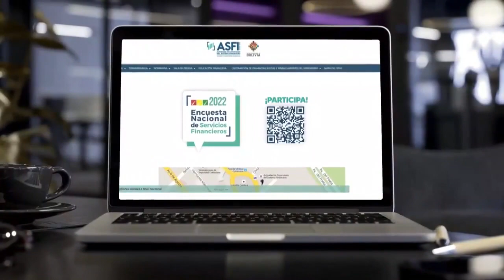Tanda Comercial F10 HD 📺 (Bolivia, 07/12/2022 📅) (Parte 6/19)